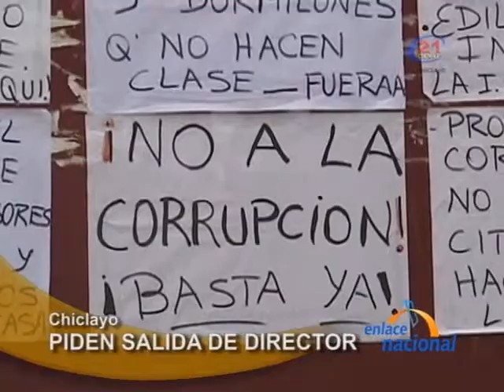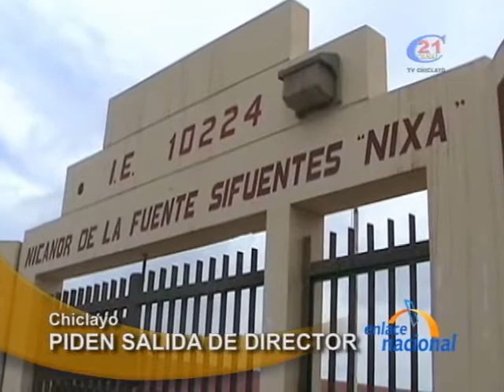Toman colegio en caleta cercana a Chiclayo denunciando actos de corrupción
No encontraron mejor solución que tomar el colegio y paralizar las labores escolares. Un grupo de padres de familia del centro educativo 10224 Nicanor de la Fuente decidió cerrar las puertas del colegio encadenando las rejas a fin de denunciar actos de corrupción por parte de los profesores del centro educativo. Hasta el lugar de los hechos llegaron agentes de la policía nacional. Según estos padres de familia, el director Francisco Alvarado ha sido denunciado por malversación de fondos.

Tras la toma del centro educativo 10224, ubicado en el pueblo joven Ciudad de Dios en la caleta San José, representantes de la UGEL Chiclayo se reunieron con el fiscal de turno y un grupo de padres de familia para abordar las quejas en contra del director. El Ministerio Público refirió que se iniciará un proceso de investigación al director de dicho plantel y a un funcionario cercano. El fiscal de turno insto a los padres de familia a que levanten su medida de protesta pues los únicos perjudicados son los alumnos quienes tuvieron que regresar a sus casas por la toma del colegio.